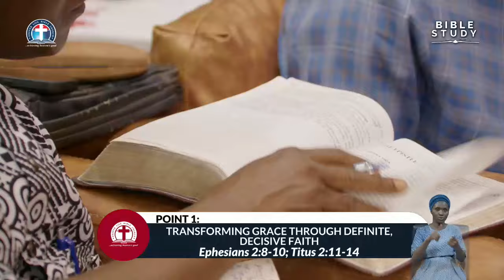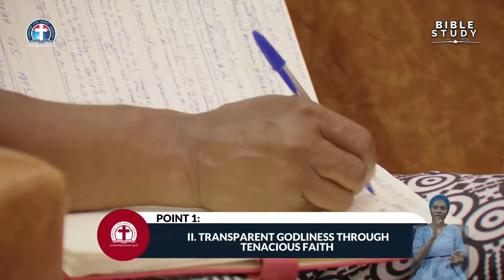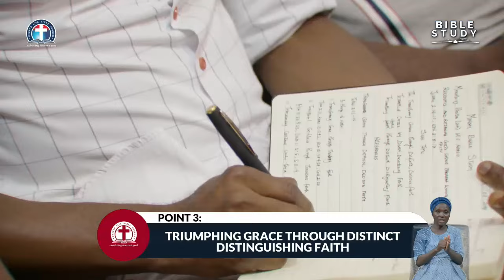Receiving and Retaining Gods Grace through Living Not dead Faith Pas W F Kumuyi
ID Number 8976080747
PASTOR W F KUMUYI IN DELTA FOR GCK IN MONTH OF AUG

ANONYMOUS: GOD, PLEASE LET THE CUP PASSES OVER ME

SPECIAL PRAYER REQUEST:
1) GOD, PLEASE LET ME RECEIVE MERCY.
2)LET MY MINISTRY BE ACCEPTABLE BEFORE YOU FIGHT FOR MY COURSE.
3)INCREASE US SPIRITUALLY AND NUMERICALLY IN DLBC CHARLOTTESVILLE

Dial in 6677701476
Code 344823#